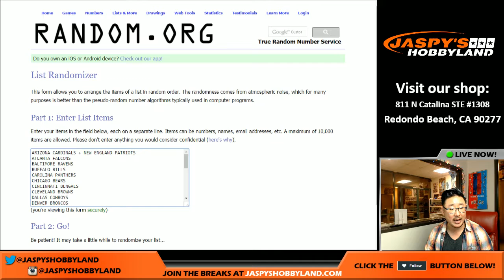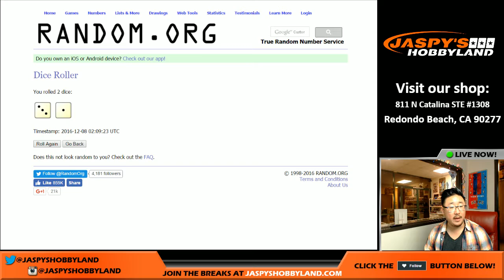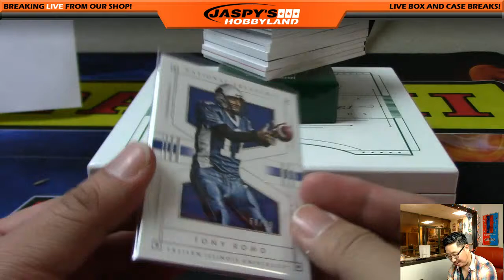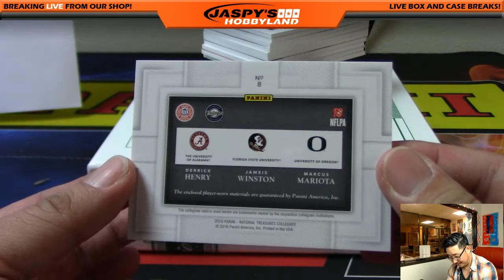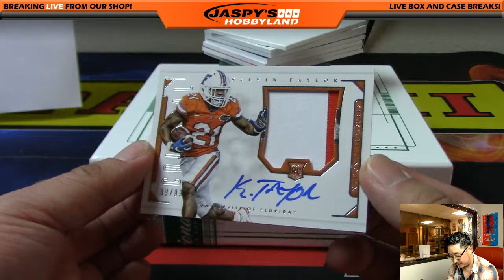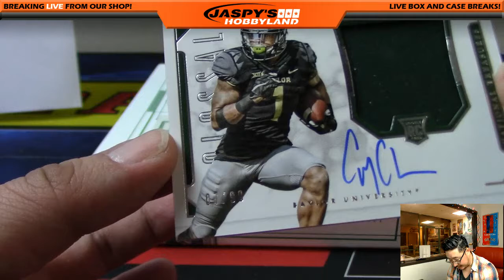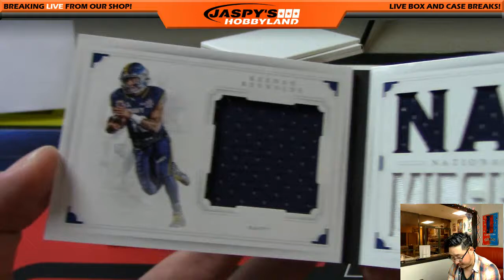12/07/16 [1Box RANDOM TEAM] #4 - 2016 Panini National Treasures Collegiate NFL Football